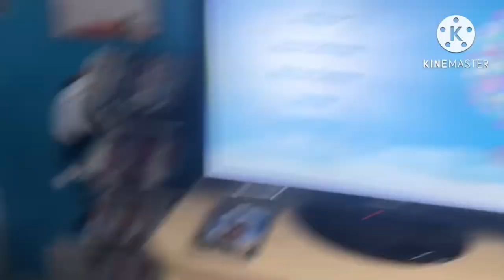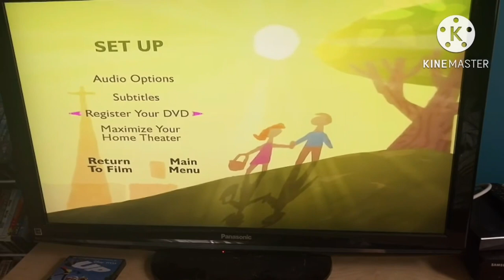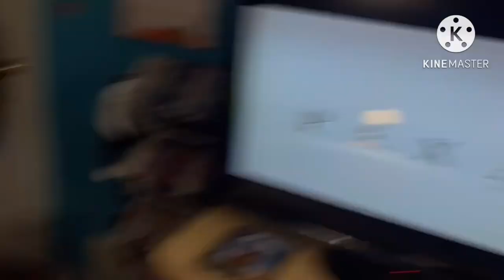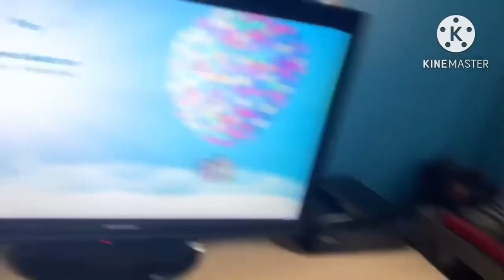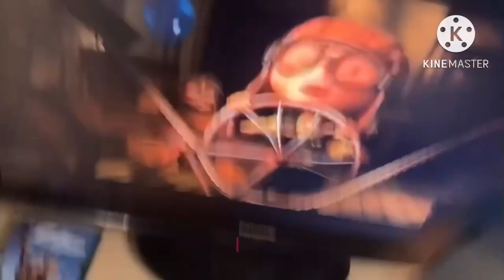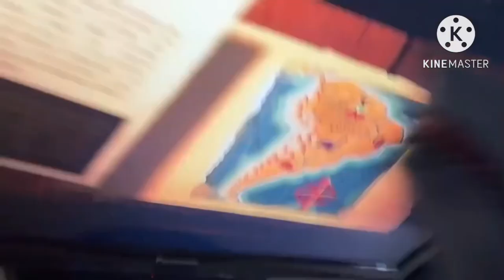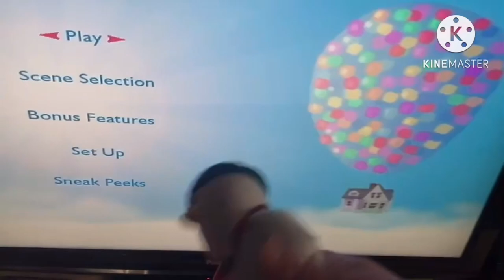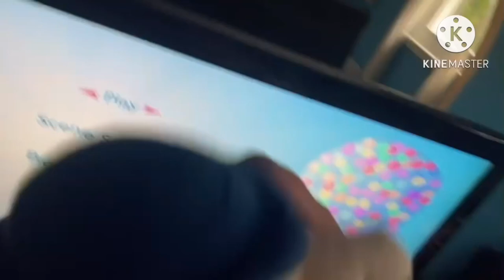Frosty's DVD Reviews Season 2 Episode 7a: Up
Cast:
FrostytheSnowman Number 38
MorganthePanda Number 12
ThomastheToad Number 10
Wario Number 4
Jeffy Number 4
PetertheRabbit Number 4
Blippi Number 2
SharkPuppet Number 2